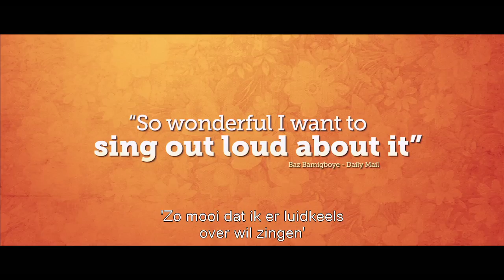Song For Marion - trailer Nederlands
De gepensioneerde Marion houdt van optreden en zit in het lokale zangkoor, terwijl haar narrige man Arthur niet begrijpt waarom ze zichzelf al zingend voor schut zet. Wanneer Marion komt te overlijden, probeert Arthur haar passie na te volgen en voegt zich bij haar oude zangkoortje.